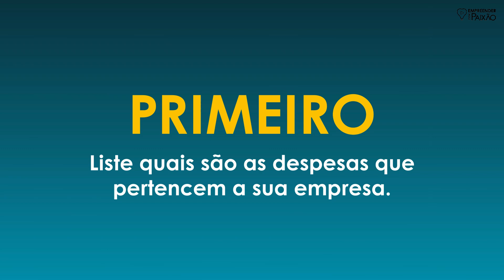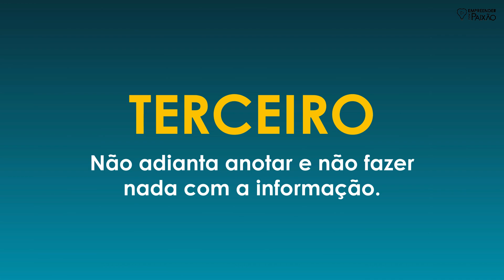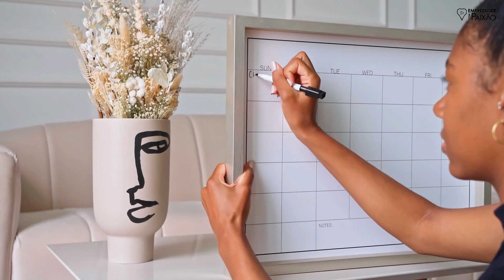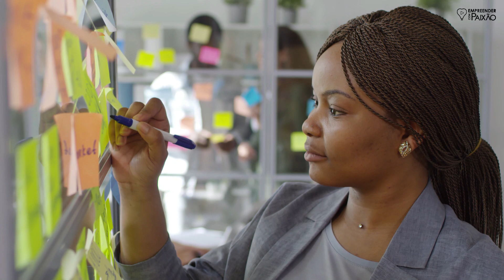Pessoa Física e Pessoa Jurídica: Como Separar em um Negócio?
Você está começando um negócio e não sabe como separar suas finanças pessoais das  da empresa? Neste vídeo, você aprenderá dicas práticas e poderosas para organizar suas finanças e garantir o crescimento sustentável de sua empresa. Descubra como evitar a confusão de despesas pessoais com o seu negócio, como registrar corretamente seus gastos e os melhores métodos para supervisionar suas finanças diárias, incluindo o uso de aplicativos de fácil acesso.

📌 O que você vai aprender neste vídeo:

• A importância de separar suas finanças pessoais das empresas
• Como categorizar despesas de negócios e reduzir custos
• Estratégias práticas para registrar e cobrir suas despesas

Agora você pode fazer parte do Clube da Empreender com Paixão e ter acesso a benefícios exclusivos 🤩🤩

Aqui você encontra o norte que precisa sobre marketing e vendas, gestão de negócios e financeira.  A era do AMADORISMO acabou, agora você empreende com PAIXÃO!🚀💛

Quer aprender Marketing para decolar o seu negócio?

Siga o nosso Instagram e fique por dentro de tudo.

Quer acompanhar a Flávia mais de pertinho? 💙
Siga o Instagram: